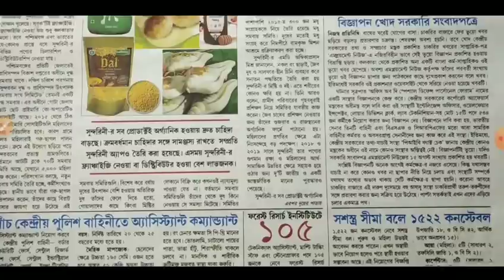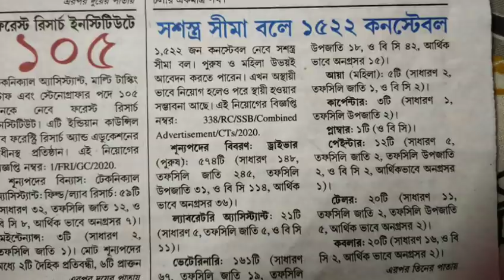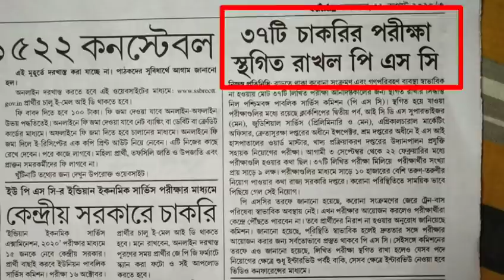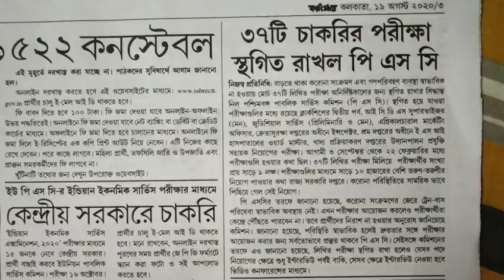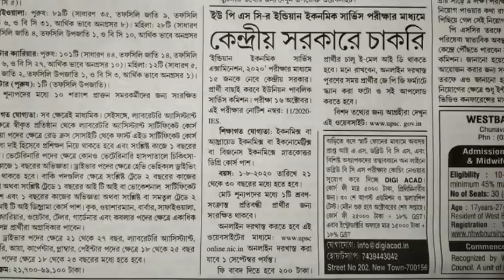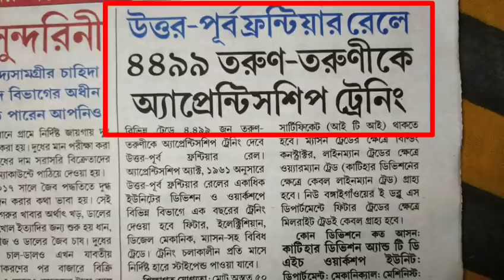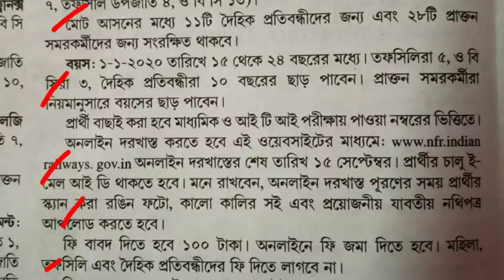19th August 2020 karmakshetra paper//karmakshetra this week//today karmakhetra paper//কর্মক্ষেত্র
19th August 2020 karmakshetra paper//karmakshetra this week//today karmakhetra
paper//কর্মক্ষেত্র